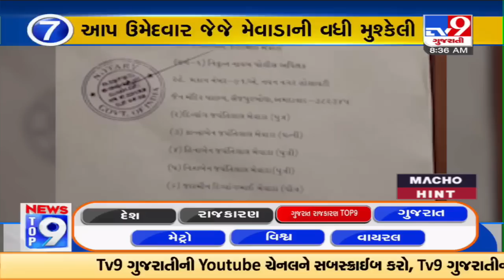Top 9 News Update Of Gujarat Politics | 28-09-2022 | TV9GujaratiNews